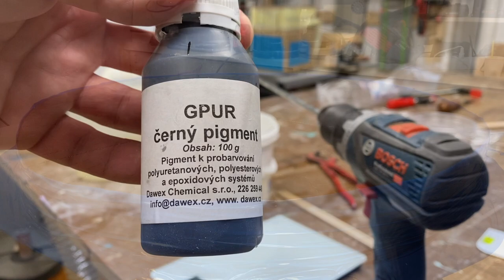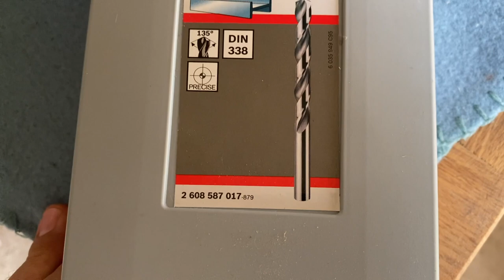Zatím největší špalek / coffee table epoxy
V tomto videu se podíváme na konferenční stolek / coffee table z mahagonu v kombinaci epoxidové pryskyřice Epox G1000  / epoxy resin, která byla probarvena černým pigmentem.
Ve videu bude vidět postup, jakým způsobem lze zalévat nepravidelné tvary kmenů.
Na povrchovou úpravu byl,  jako vždy použit olej Odie’s Oil, který krásně zvýraznil barvu dřeva.

Finální úprava Odie’s Oil a samotná penetrace Odie’s Oil SPO